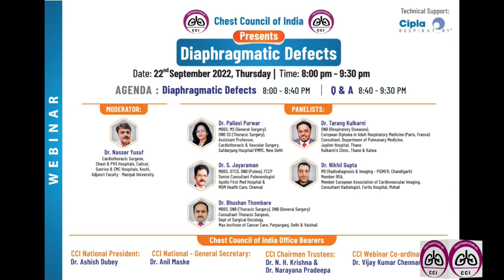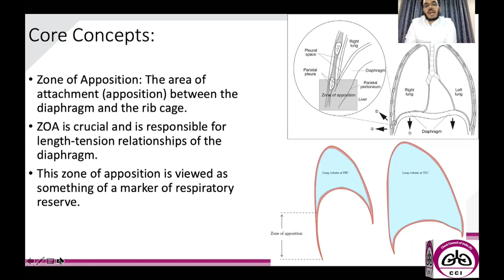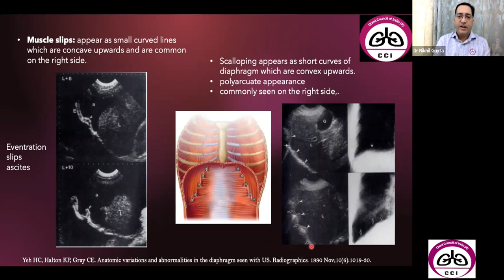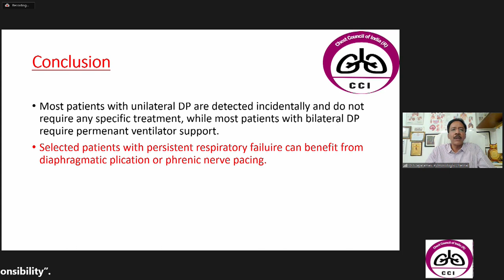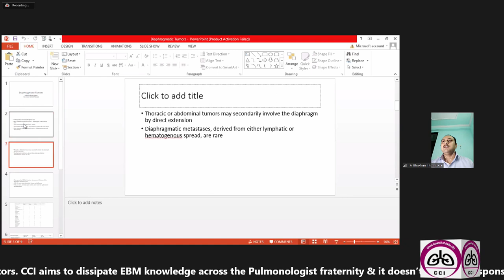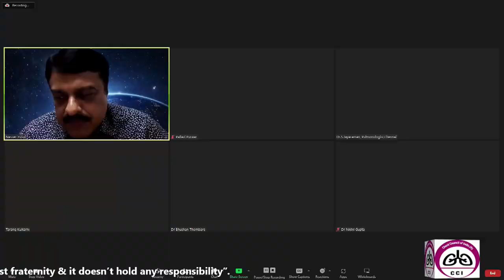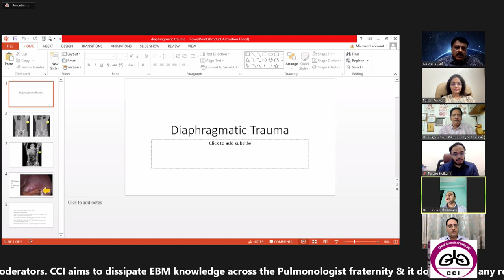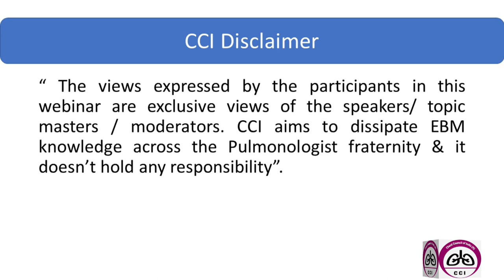Diaphragmatic Defects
"A magic curtain helps in breathing.
What if it becomes defective"

CHEST COUNCIL OF INDIA in association with Cipla respiratory brings a Webinar on "DIAPHRAGMATIC DEFECTS "

The moderator is Dr Nasser Yusuf, Cardio thoracic surgeon from Kerala

Thoracic surgeon-
Dr Pallavi Purwar and
Dr Bhushan Thombare
From Delhi

Radiologist - Dr Nikhil Gupta, from Mohali

Pulmonologist-
Dr Tarang Kulkarni, Thane
Dr S Jayaraman, Chennai

Please login this Thursday 22nd September 8pm onwards by clicking

CCI President

CCI Secretary